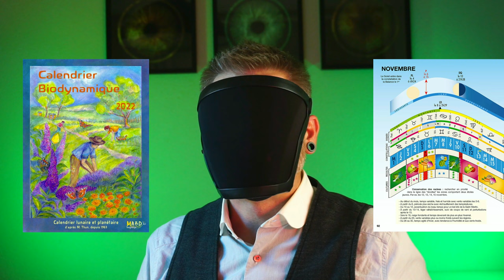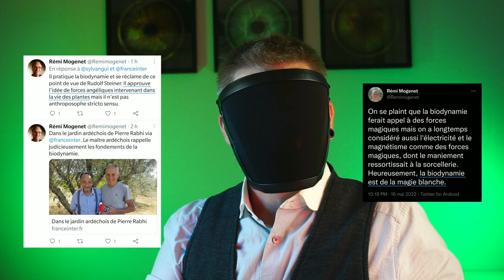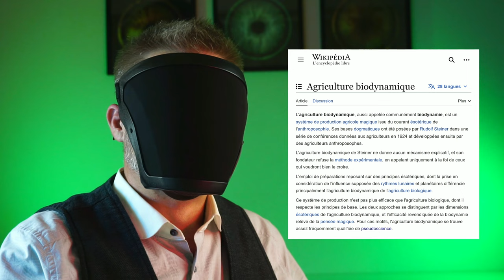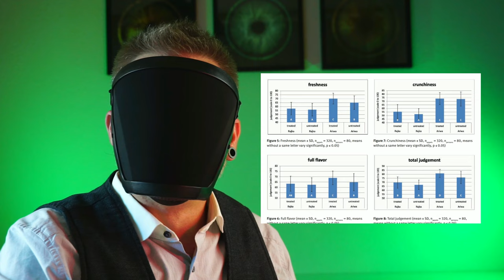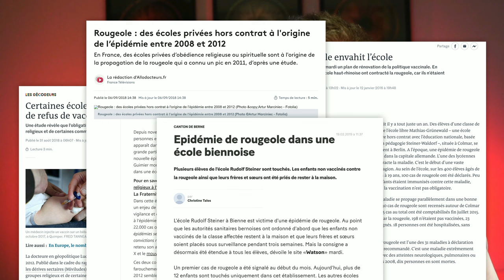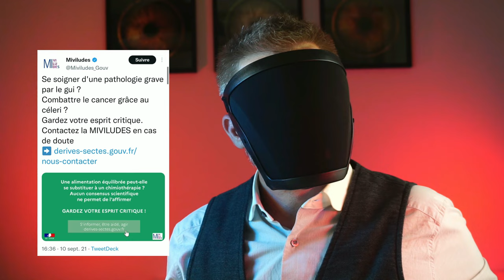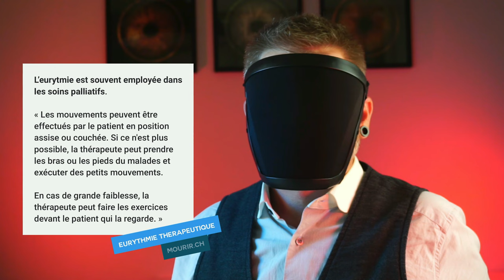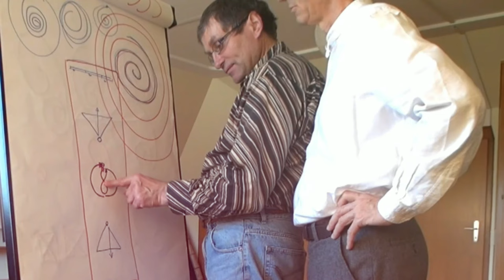Eurythmie - Occulte Magie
Qu'est-ce qu'il se cache derrière cette danse anthroposophique qui se nomme Eurythmie ?
Comment a-t-elle été créée et à quelle fin ?
Pourquoi est-elle obligatoire dans toutes les écoles Steiner-Waldorf ?
Dans quel but est-elle pratiquée en agriculture en biodynamie ainsi qu'en médecine anthroposophique ?

Vous découvrirez que l'eurythmie est une magie particulière, dont la plupart des pratiquants ne sont pas toujours conscients qu'ils sont en train de procéder à des incantations. Une magie surnaturelle pratiquée de nos jours, et même peut-être par l'un de vos voisins.

0:00:00 Intro
0:00:26 Présentation
0:02:20 Histoire - Lory Smits
0:04:58 Explication
0:06:23 Histoire - Loïe Fuller
0:07:02 Occulte langage
0:08:40 Écoles Steiner-Waldorf
0:10:05 Magie théurgique
0:11:19 Langage universel
0:12:14 Agriculture en biodynamie
0:13:02 Histoire - biodynamie
0:14:36 Explication et buts
0:15:47 Nicolas Joly
0:22:14 Étude scientifique
0:28:02 Expérimentation
0:34:12 Médecine anthroposophique
0:39:19 Conclusion

*___ À découvrir*

*___ Écoles Steiner-Waldorf*

*___ Biodynamie*

Étude ArteNova (Open Agriculture)
« Changing the taste of apples by eurythmic treatments »

- Patrick Vincourt (ancien directeur de recherche à l'INRAE en génétique et amélioration des plantes)

*___ Médecine anthroposophique*

*___ Autres sources*

*___ Chanson*

Auteur Kalou

Livre utilisé dans le Clip
« Le nouveau péril sectaire », auteurs Jean-Loup Adénor et Timothée de Rauglaudre, édition Robert Laffont, parution oct. 2021